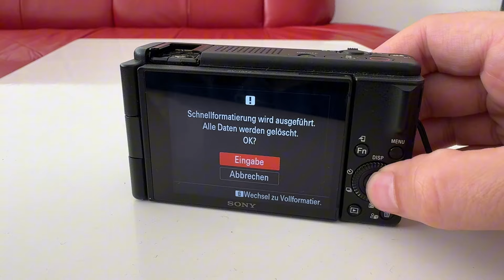Blind und Influencer? Das habe ich mir in den zehn Jahren selbst aufgebaut￼￼!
Es war kein leichter Weg bis hierhin. Aber dank sehr harter Arbeit und der Unterstützung von euch, habe ich es endlich geschafft. Vielen Dank!

￼Buch von Mrs. BlindLife: Mit dem Blindenstock nach Togo:
Hörbuch ist in Planung